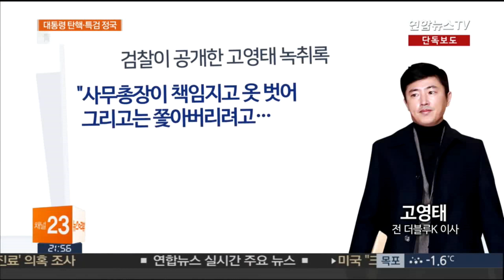[영구보전판]고영태 공사관련자료 No.2